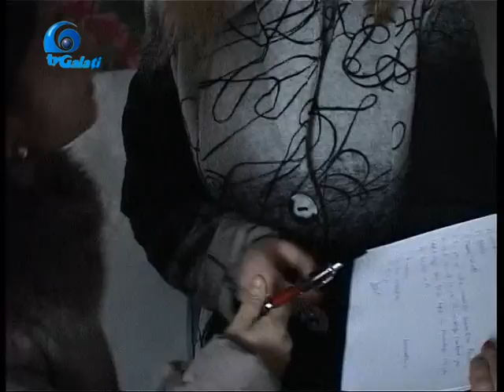Mascatii Politiei Locale Galati in actiune cu functionarii Primariei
Doua familii de etnie rroma au ocupat abuziv un imobil al primariei al carei chirias de drept este internat in spital. Functionarii de la Spatiul Locativ i-au rugat pe cei care s-au instalat fara acte in casa primariei sa elibereze spatiul. De fiecare data angajatii Primariei au fost agresati verbal si amenintati asa ca functionarii au solicitat sprijinul mascatilor Politiei Locale. Tinerii care ocupasera spatiul au promis ca vor pleca din locuinta , lucru care s-a intamplat in urma vizitei mascatilor.